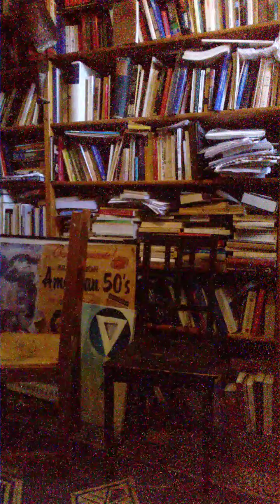Jacques Halbronn Ce qui commence peut avorter; et l'éligible ne pas être élu.